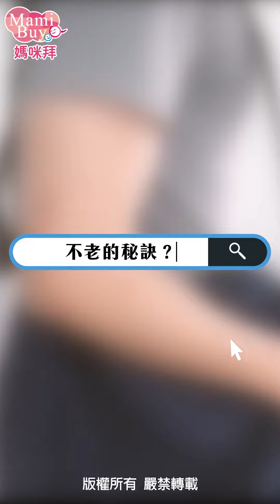小提袋大容量！美國July Nine壽司包 ♡MamiBuy媽咪拜 開箱影片♡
愛護地球~拒用塑膠袋！購物Shopping、戶外旅遊...環保袋帶著走
收納酷似小小壽司狀~攤開卻有24X46cm容量，小提袋滿足大大收納需求
輕量只有84G，肩背攜帶無沉重負擔~

☑採用抗撕裂尼龍布，輕薄防水耐髒

☑獨特壽司捲收納方式，開合便利

☑精選真皮內襯織帶，負重舒適佳

☑多彩設計，兼具實用與流行感